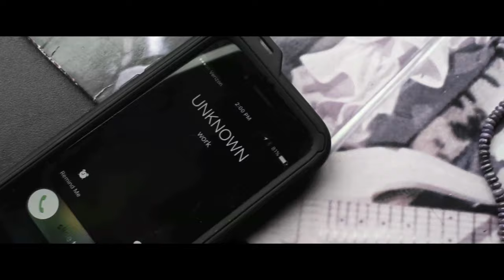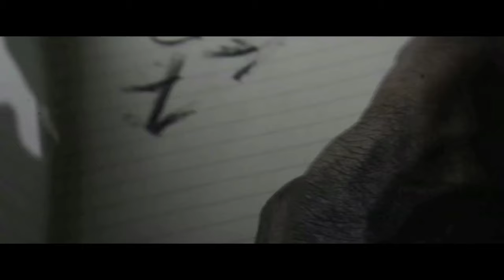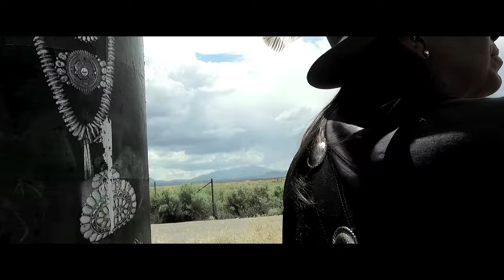Official: Micki Free "Lavender Kiss" (from The Native American Flute As Therapy)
"Lavender Kiss" is a personal tribute to Prince, from Micki Free's meditative & healing album: The Native American Flute as Therapy, now available
Original Music & Performance by Micki Free
Video produced by Black Dahlia Films.
Directed, Shot, and Edited: Jamie Burton Chamberlin
Aerial Photography: Luke Peirzina
PA: Roxi Patino
Communication Assistance: Laurie Laughlin
Production Stills/Make Up: Kim Maney